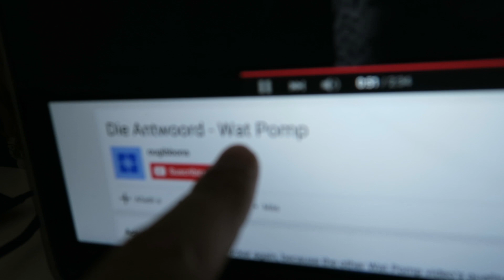VAMOS A CREAR UNA GIRLBAND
Mil gracias por la música a: